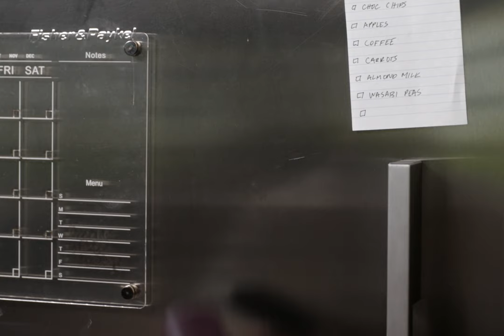Bellroy Key Cover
This slim leather key cover tames the jangle, protecting your pocket and keeping all your daily keys neatly at hand. Bellroy Key Cover fits 4 – 8 standard keys

The magnetic closure snaps shut with a flick of the thumb, keeping your keys securely in place. It also means you can stick this cover to your fridge, or any other magnet-friendly surface.